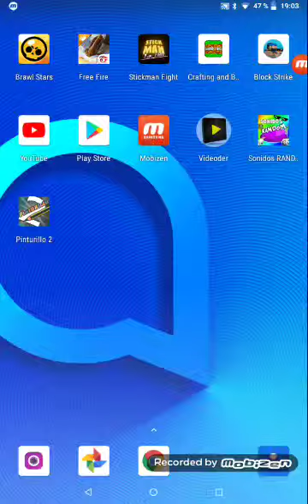Jugando a stike man